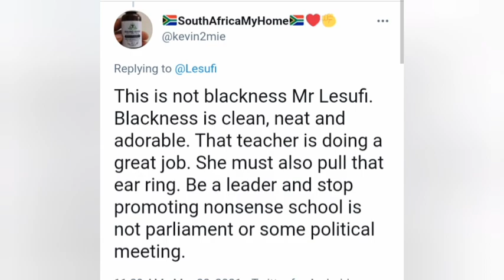Outcry over a School Principal Captured Violently Combing Learners hair at a School Gate in Guateng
🚫Background Music is not my onw🚫